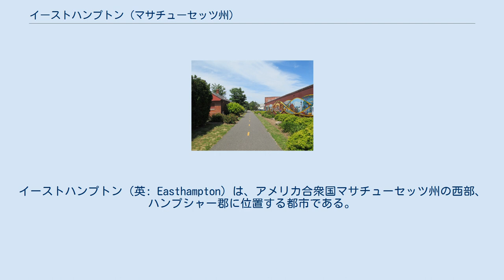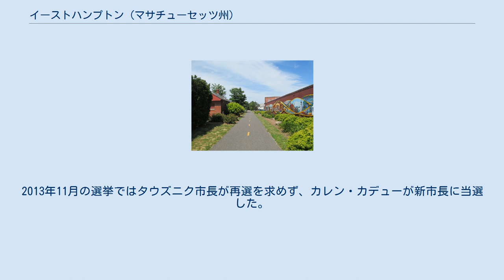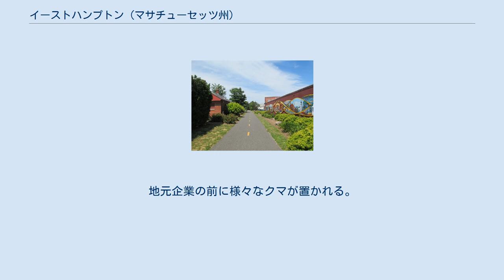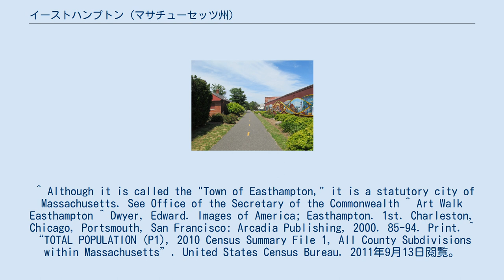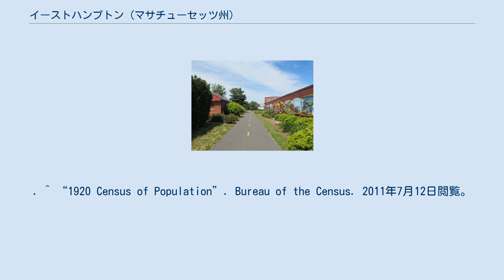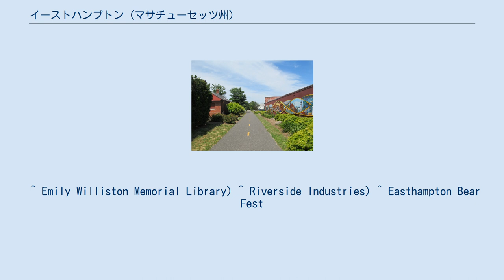イーストハンプトン (マサチューセッツ州)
ハンプシャー郡_(マサチューセッツ州)
イーストハンプトン（英: Easthampton）は、アメリカ合衆国マサチューセッツ州の西部、ハンプシャー郡に位置する都市である。
2010年の国勢調査では人口16,053人だった。
コネチカット川バレーに属するパイオニア・バレーの南東縁にあり、近くにはノーサンプトンやアマーストのような学園町にファイブ・カレッジと呼ばれる名門大学がある。
 イーストハンプトンに最初のヨーロッパ人移民が入植したのは1664年からであり、当初はノーサンプトンの一部と考えられていた。
1785年、イーストハンプトンのビレッジが、別の政体として正式に名前を付けられた。
1809年には公式に町となった。
イーストハンプトンは法人化された日付ではハンプシャー郡で最も若い町である。
ただし、最後の法人化ではない。
郡内のクァビン貯水池に沈んだ3つの町のうち2つ、エンフィールドとプレスコットが後の法人化だったが、水没した時に法人を外された。
 町はマンハン川の周りで成長した、最初は厳密に農業町として、後には産業革命を通じて、工場が建てられ、主に繊維工業とそれから派生した製品に関連していた。
これらの中で最初のものはウィリストン・ナイト・ボタン会社であり、町で最初の会衆派教会牧師のペイソン・ウィリストンの息子サミュエル・ウィリストンによって1847年に設立された。
この会社は当時切望されていた布で覆われたボタンに特化しており、機械を運転するために土地の小川を堰き止めナシャワナック池を作った。
他の工場も間もなく近くに開設され、その多くはゴムひもの製造に特化した。
 このような工業発展の始まりに続いて、町では初の高校と国定銀行が1864年に開設され、1869年には町役場が建てられた。
1871年、巡査が町で最初の警官に置き換えられた。
これと同じ年に鉄道の定期便が常時停まるようになった。
1881年に町の公共図書館が開設され、それから14年経った1895年、電話と路面電車という新しいもの2つが開設された。
町に新しい住民が流入し、カトリック、聖公会、ルーテル教会、メソジストの新しい教会が建てられ、会衆派教会も2つ目が建てられた。
1899年、布の製造に特化しているウェストボイルストン製造会社とハンプトン会社の双方がイーストハンプトンに移転して来て、特にポーランド人やカナダ人など大勢の移民を雇用した。
 第一次世界大戦中、町の工場は全て連邦政府の戦時発注を受け、財政的に潤ったが、その後の世界恐慌で打撃を受け、多くの工場所有者は既に従業員を解雇し、他の会社との合併を求め、あるいはその設備の買収者を探した。
 第二次世界大戦で、昔からの繊維会社も新しい重工業会社も、連邦政府から新たな発注を受けたので、イーストハンプトン経済には幾らか救済になった。
しかし、1960年代初期から多くの工場が閉鎖されて、町には打撃となった。
新しく産業団地を開いて再活性化の試みが始まり、官民合同の工業モールと続いたが、ハンプシャー郡に比して非常に高い失業率と貧困の問題を解決できなかった。
 小さな農園と、確立された小企業がイーストハンプトン経済の核として残っている。
イーストハンプトンはその憲章を1996年に変更して、市になった。
中心街は1996年からアーティストや若者の小さな社会を惹きつけている。
彼らは地域のボヘミアン社会のハブであるノーサンプトンに比して、低い生活費の故にイーストハンプトンに流れてきている。
メインストリート、ユニオン通り、コテージ通りの小さな店舗が、新しい住民の流入に合わせて事業形態を変えた。
この成長によって新しく芸術や文化の行事を生んだ。
例えば毎月のアートウォーク・イーストハンプトンは第二土曜日に開催され、美術、音楽、芸能のアーティストが市内の会場で彼らの才能を展示している。
 イーストハンプトンは西にサウサンプトンとウェストハンプトン各町、東と南にホルヨーク市、北にノーサンプトン市と接している。
北東はコネチカット川を挟んでハドリー町に接している。
東の市境はトム山とノノタック山の西面である。
市内には多くの小川が流れている。
 1797年、町は4つの教育学区に分けられた。
19世紀の半ばまでに、12以上の小さな学校があった。
その後の1世紀で、学校の数を減らし、就学生徒数が多くても対応できる校舎を建て始めた。
1897年、教室8室の校舎がメイプル通りに建てられた。
メイプル通り学校は後に16室に拡...